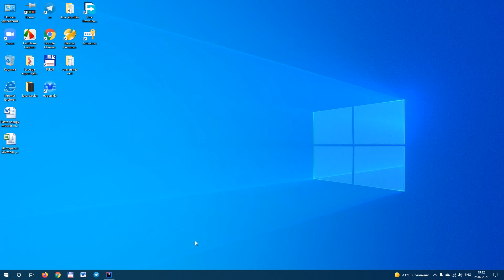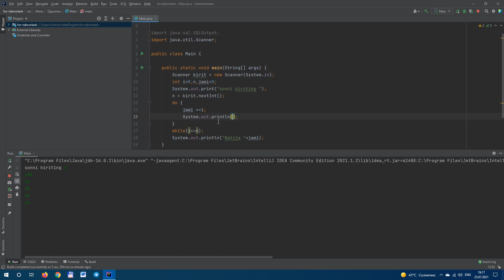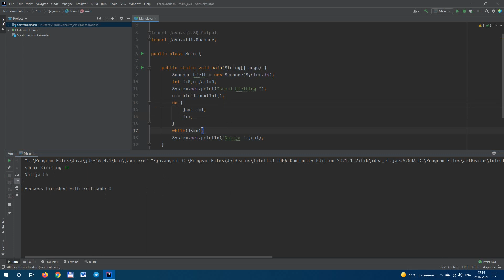Java dasturlash tilidan boshlang'ich 18-dars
Takrorlanish operatori do  while